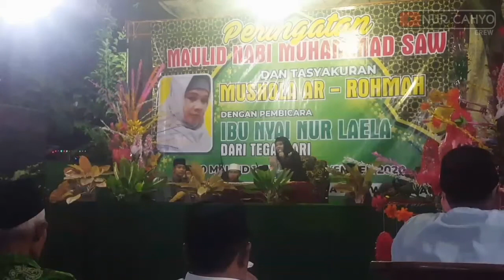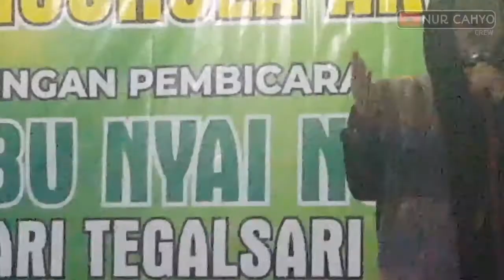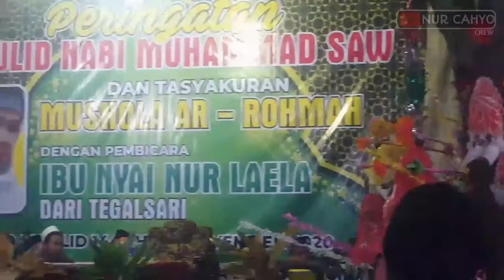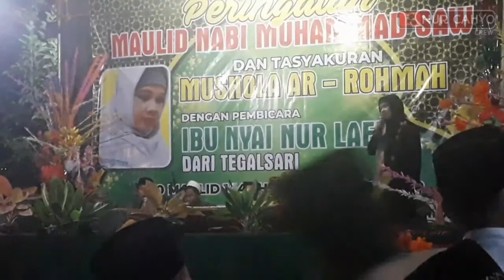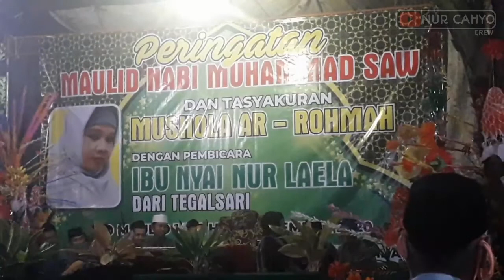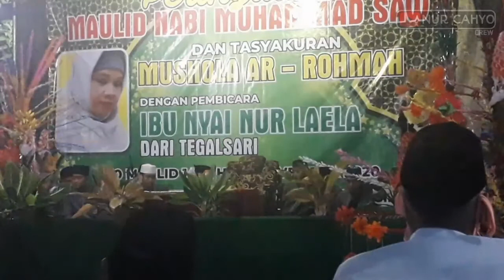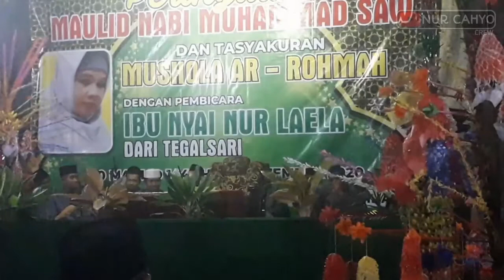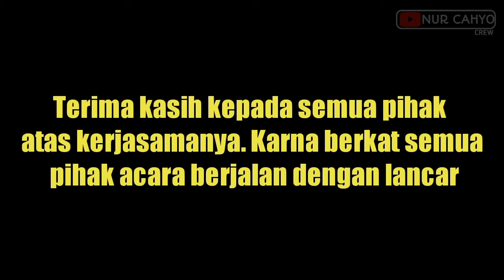Dokumentasi Acara Tasyakuran dan Maulid Nabi Muhammad SAW Mushola Ar-Rohman.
Dokumentasi Acara Maulid Nabi Mushola Ar-Rohman.
Acara tasyakuran mushola Ar-Rohman karena baru selesai direnovasi bertepatan dengan bulan Mulud. Mushola Ar-Rohman Dsn Sumberjaya mengadakan acara. Dan Alhamdulillah acara berjalan dengan lancar.